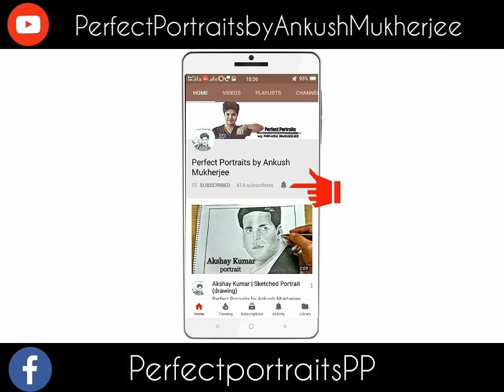Kathakali story portrait (drawing) -The Indian classical Dance form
Watch & learn how to draw Kathakali face portrait step by step and get to the real history behind it.
Kathakali is one of the ancient Indian culture that has been kept alive for years till today by generations with fusion of modern Indian culture.
The portrait is made up using only black sketch pens of different nip size and different color pencils and crayons.